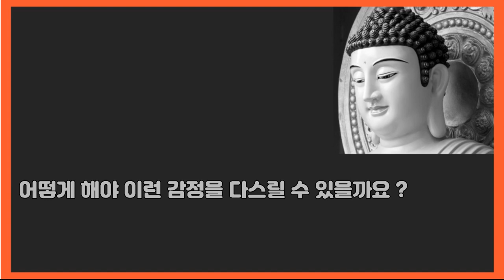거짓은 아름답게 보인다, 석가모니의 인생 명언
석가모니의 인생 지혜를 배워보세요